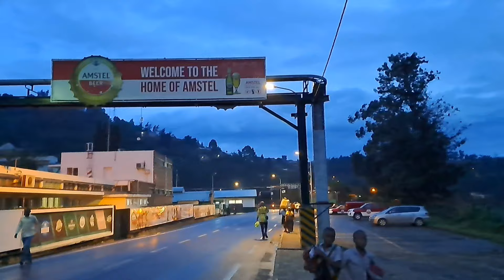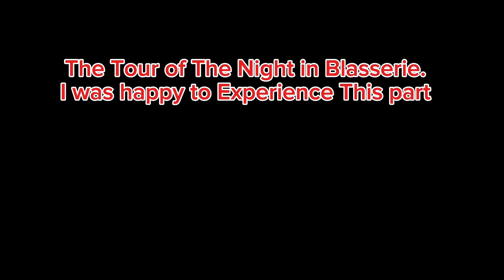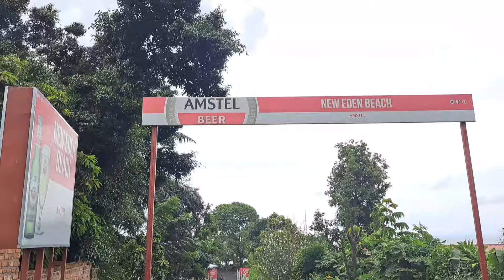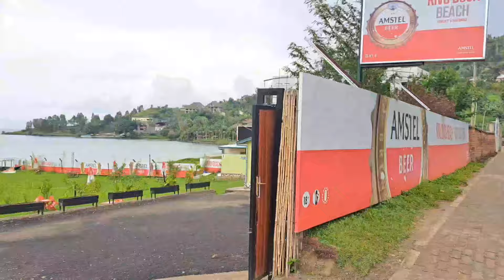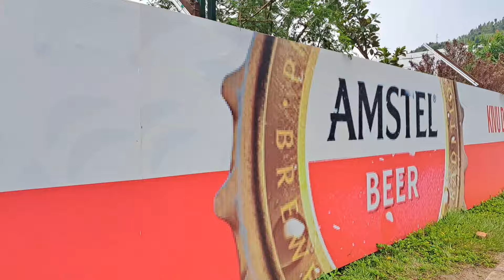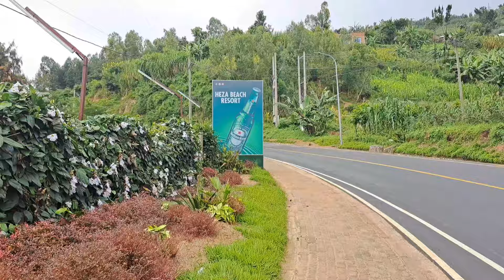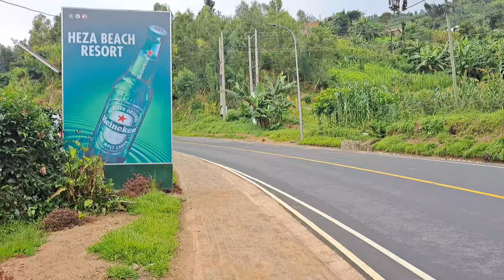Gisenyi's Hidden Gem 💎 A Tourist's Paradise| Inside Look of The Lesser Known Beauty of Rwanda 🇷🇼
Brasserie in Gisenyi. Gisenyi is a popular resort town in Rwanda, known for its beautiful beaches along Lake Kivu. A brasserie there would likely offer a mix of local and international cuisine, as well as beverages.

Brasseries, in general, have a rich history rooted in European culture, particularly in France and Belgium. They are typically casual restaurants that serve alcoholic beverages alongside meals. In Rwanda, such establishments might have been influenced by colonial history or developed independently to cater to locals and tourists alike.

2.How to own a green certified home in Rwanda 🇷🇼

3.Is Kigali down town safe?

2. Check me out on my other socials
titk tok:Gracey D

4. Watch the ads displayed on my videos without skipping .

5.use super Thank you below each video